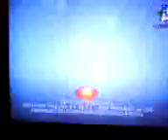MISS UNIVERSO 2010 - Y LA GANADORA ES ................. MEXICO XIMENA NAVARRETE